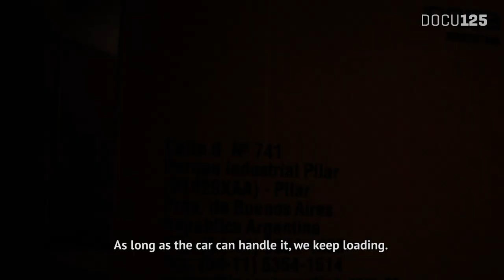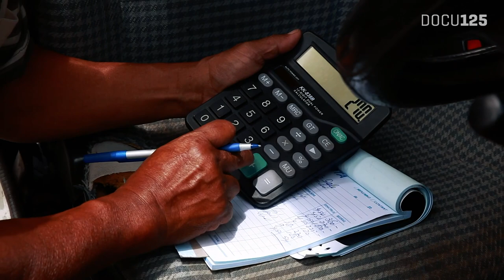JAJI - Companions: Chips Factory at home 5/9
In this part you see the Javanese entrepreneurship from the Pontjodikromo family. Like many others, they started doing business from home. They started around 2000 and it has given them a way to make a good living out of it. Can they keep it going after all these years?